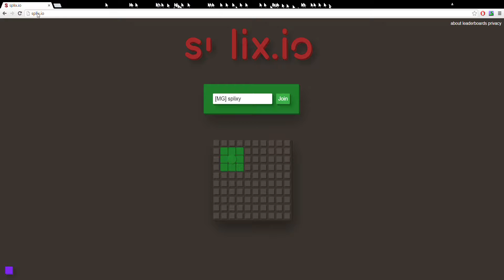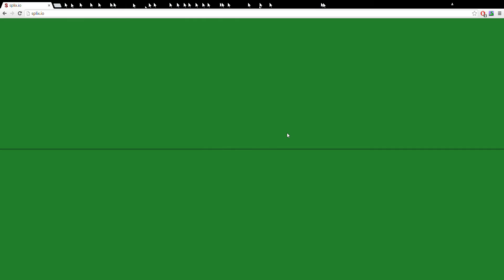Splix.io episode 4